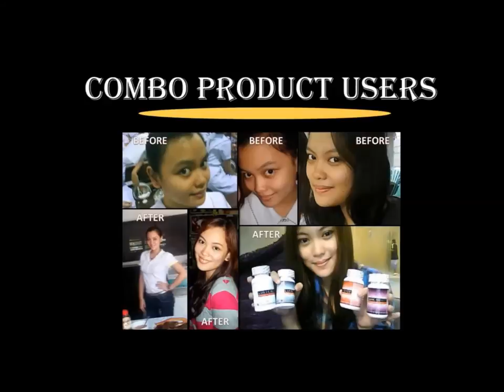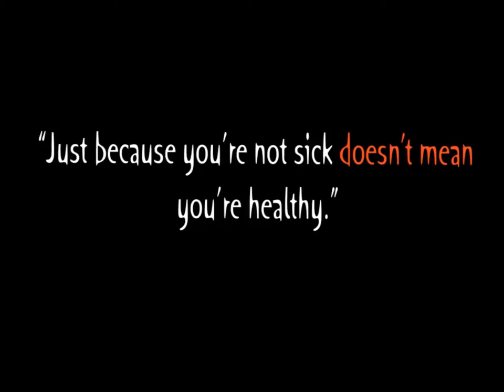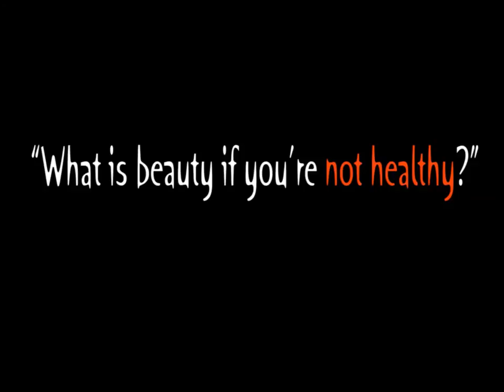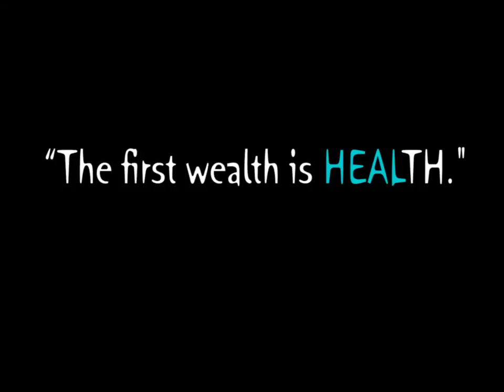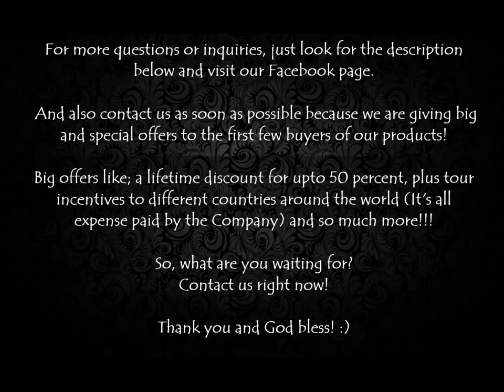No.1 Best Selling GLUTATHIONE and other best selling beauty and health products in the Philippines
For more information or inquiries just visit our newest Facebook page:
FR Enterprise Philippines Incorporated (Just click this link below)